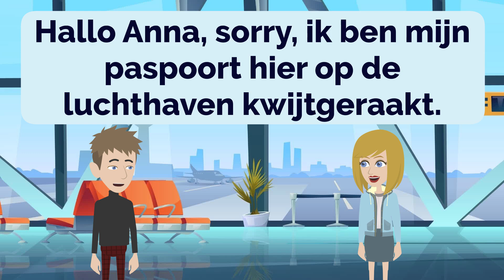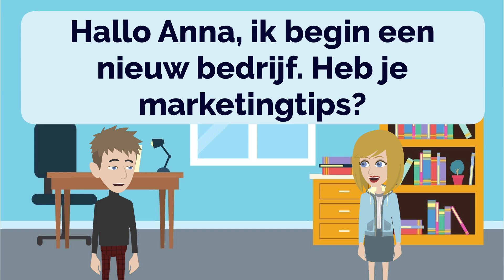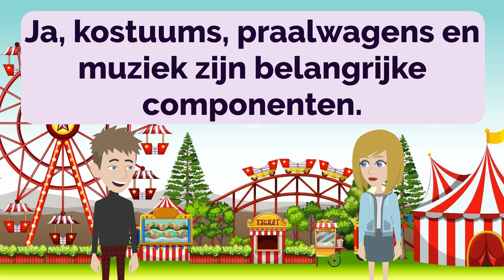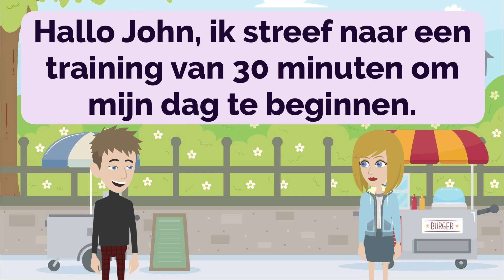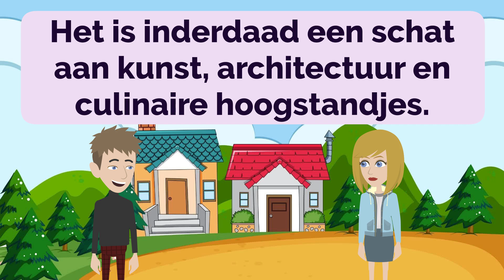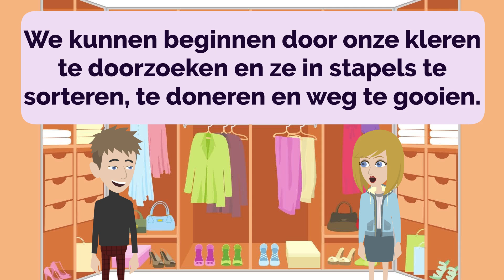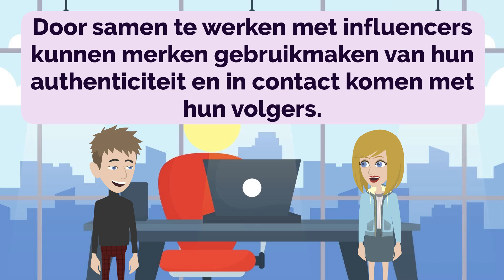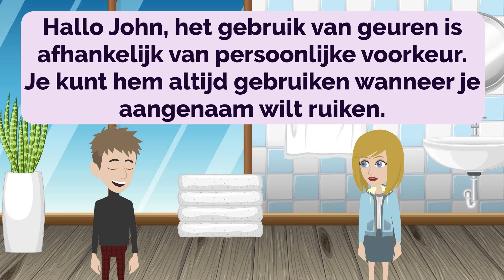🇳🇱 Dutch Practice Ep 227 👄👂 | Improve Dutch 🚀 | Learn Dutch 💯 | Nederlands leren